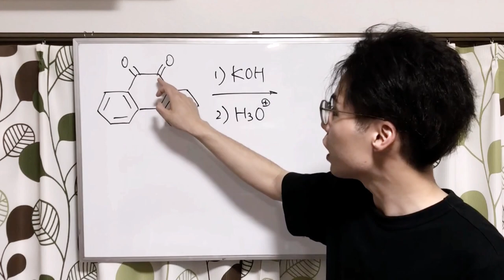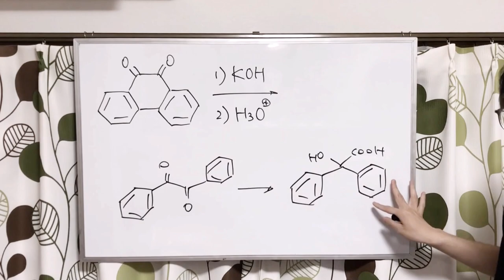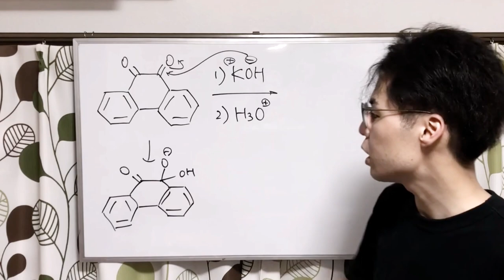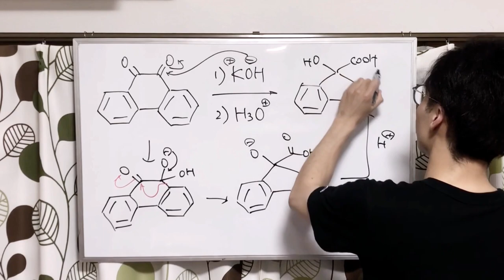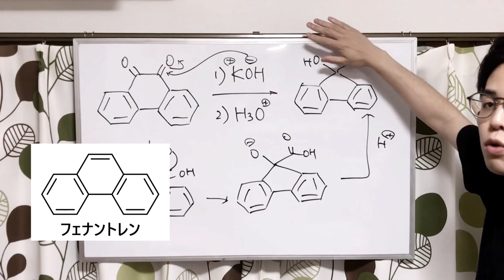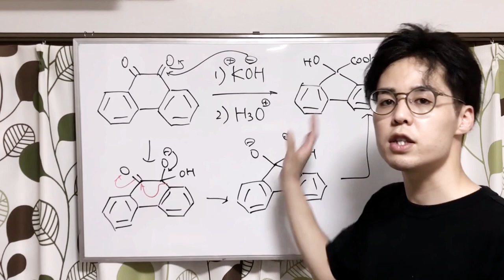【知ってるか否か】見たことあれば一瞬です【一問一答】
知ってれば秒殺の問題です。

動画内で紹介した動画はこちら↓↓↓
ベンジル酸転位(Benzilic Acid Rearrangement)

その他動画作成に用いたソフト
ChemDraw
Microsoft PowerPoint

ベンジル/ベンジル酸/ジケトン/αヒドロキシカルボン酸/ベンゾイン/カルバニオン/カルボアニオン